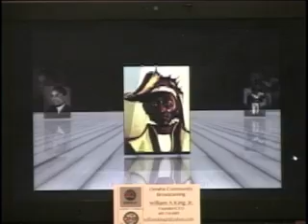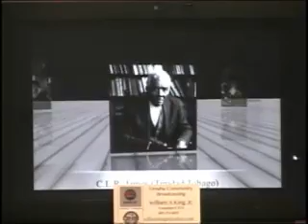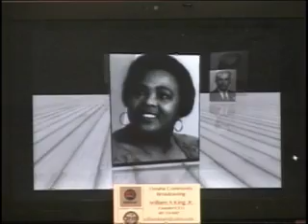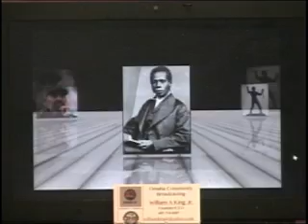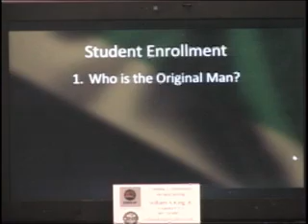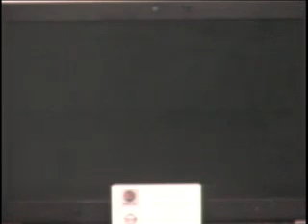19TH ANNIVERSARY MILLION MAN MARCH